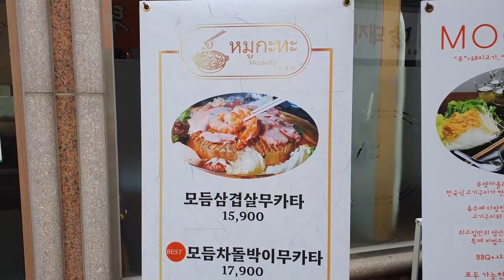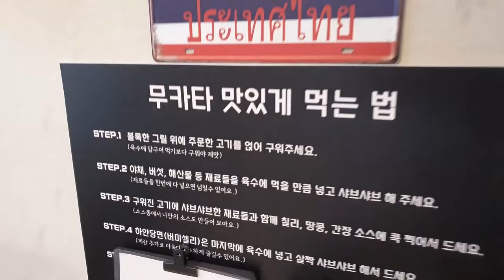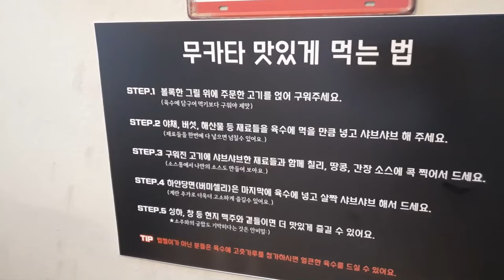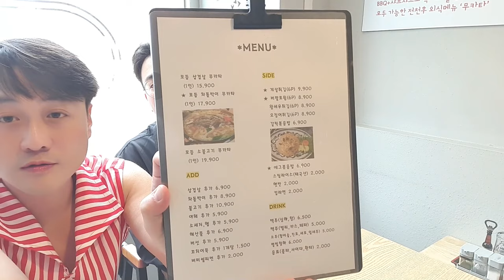광주에 태국 샤브샤브 무카타 식당 있다! 화정동 [최고집] (Gwang Ju Vlog)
광주 서구 화정동에서 태국 샤브샤브 일명 무카타 식당 발견 [최고집]

* 촬영장비 : 오즈모모바일6 / 갤럭시 S9 + S10
* 편집프로그램 : MiniToolMovieMaker / Vrew / 미리캔버스